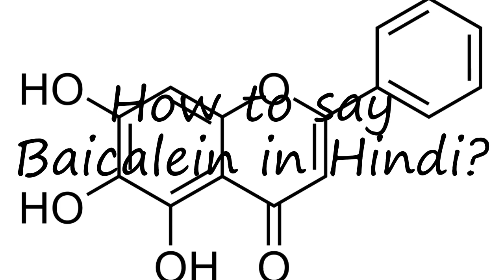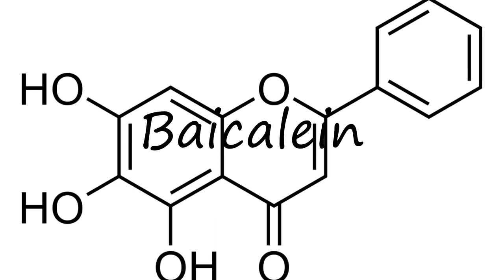How to pronounce Baicalein in Hindi?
to speak in yourself Baicalein and let us know how it done according you! :) Want to teach us how you name is pronounced? and let us know! Do you have a pet or a favorite animal? Searching for a nice baby name with meaning? How to pronounce Baicalein in Hindi? say Baicalein! How to say Baicalein. How to pronounce Baicalein correctly.  Learn the pronounciation Baicalein! Expand your vocabulary, learn Baicalein word. Use this free pronunciation guide to practice words at a time. Learn for free. Thank you for viewing, please like or subscribe! hoe om te sê, si të thuash, እንዴት እንደሚናገር, wie sagt man, comment dire, come dire, como dizer, как сказать, nasıl denir, cómo decir, 怎么说,